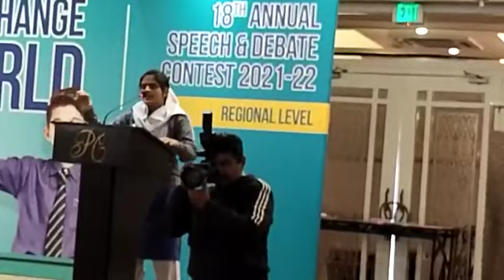August 4, 2023